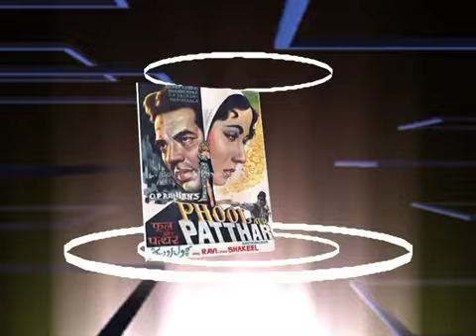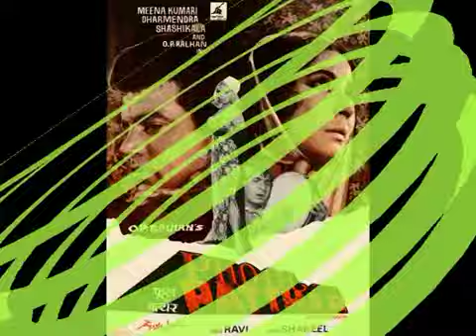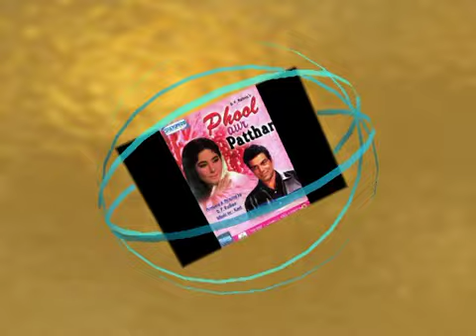Sun Le Pukaar Ayee Aaj Tere Dwaar...cover song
This bhajan  was originally sung by Asha Bhosle Ji in Phool Aur Patthar (Flower and Rock)  a 1966 Hindi-language Indian film, directed and produced by O. P. Ralhan and written by Ralhan with Akhtar ul Iman and Ahsan Rizvi.The film made Dharmendra a star in the Hindi film industry. It starred Meena Kumari along with Dharmendra, who played a villainous character (or Patthar, literally a Stone) whose inner good being (or Phool, literally a Flower) is drawn out by Meena Kumari. The movie also starred Shashikala, Lalita Pawar, Madan Puri and Iftekhar.

This was the movie which went on to become a golden jubilee hit catapulting Dharmendra to stardom. The movie was the highest grossing for the year 1966. Due to his rugged physique, he was also acknowledged as the He-man of the Indian film Industry. In fact, a scene in the movie where he takes off his shirt to cover the ailing Meena Kumari was one of the highlights of the movie. His performance in the movie ensured him a nomination in the Best Actor category in the Filmfare awards for that year. However, it was won by Dev Anand for his performance in Guide. He made his presence strongly felt despite the fact that he did not lip sync for any songs in the film. In the 1960s, it was very unusual for the leading man not to sing any songs in a movie.

The film was also instrumental in making Dharmendra-Meena Kumari a popular couple and they went on to act in more movies such as Chandan Ka Palna, Majhli Didi and Baharon Ki Manzil after this.

Before shooting for the film, O. P. Ralhan had wanted Sunil Dutt to don the leading role, but it did not work out.

During shooting, at one point of time, Dharmendra had a show-down with the film's director O. P. Ralhan, since he felt that the director had an arrogant attitude and he contemplated quitting the film mid-way. However, sense prevailed and he resumed shooting.

The film was remade in Tamil as Oli Vilakku, with M. G. Ramachandran and in Malayalam as Puthiya Velicham, with Jayan.